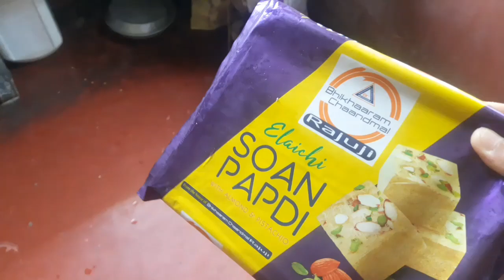দুদিন ধরে এত শরীর খারাপ ছিল তাই vlog করতে পারিনি||আজ vlog এ খুব সুন্দর একটা দৃশ্য দেখালাম